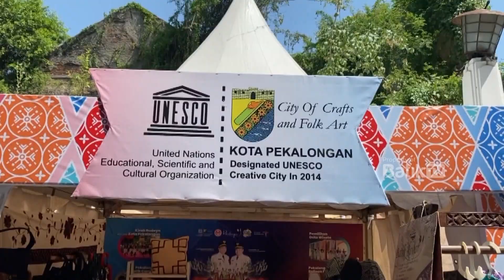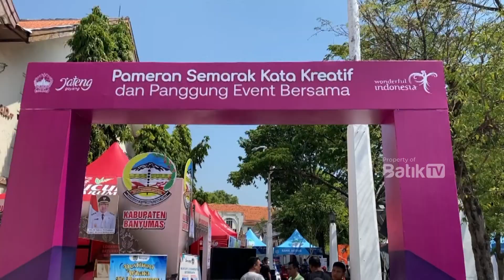STAND KOTA PEKALONGAN DISAMBUT BAIK PARA PENGUNJUNG